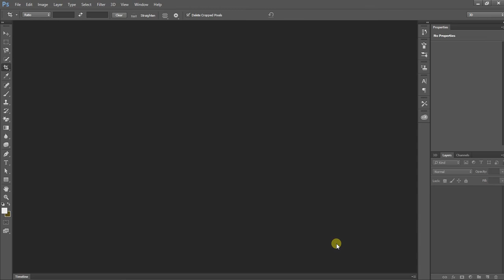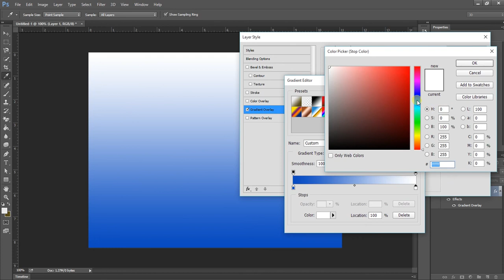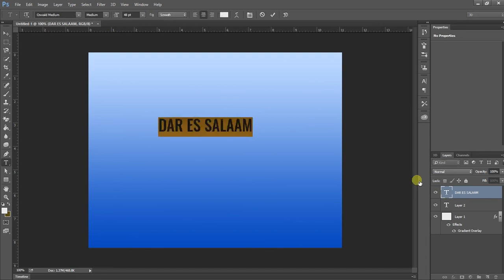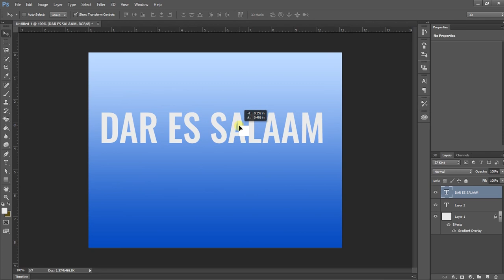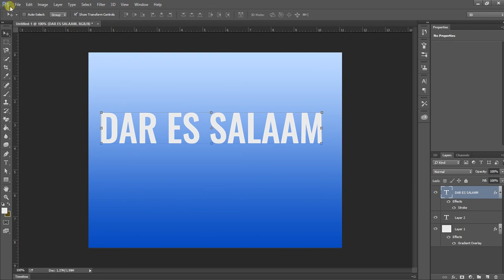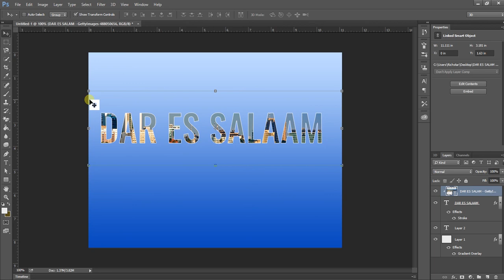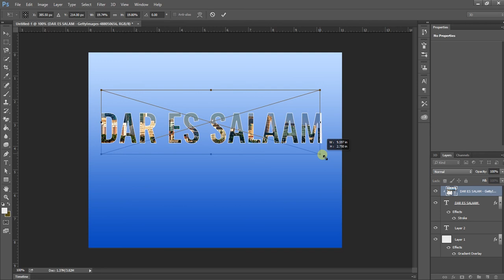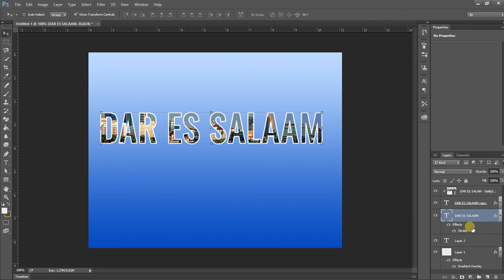Jinsi ya kuweka picha ndani ya maneno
Hii ni tutorial inayofundisha jinsi unavyoweza ipachika picha ndani ya maneno